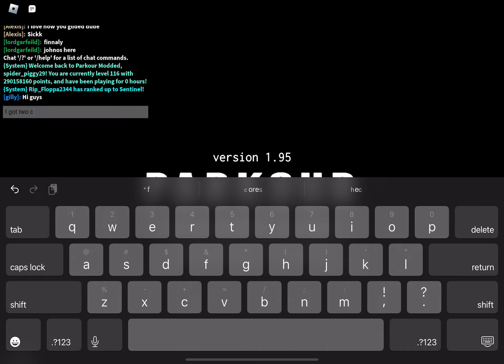Got two copyrights